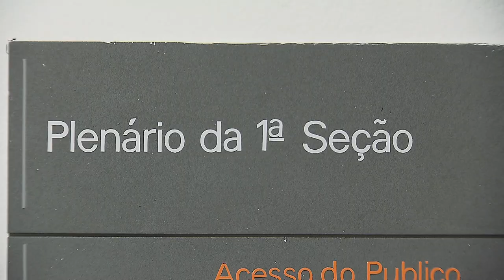Seção decidirá sobre dano moral e outras medidas judiciais contra excesso de peso em rodovias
A Primeira Seção do Superior Tribunal de Justiça (STJ) decidiu afetar os Recursos Especiais 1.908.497 e 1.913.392, ambos de relatoria da ministra Assusete Magalhães, para julgamento sob o rito dos repetitivos.

A questão submetida a julgamento está cadastrada como Tema 1.104 na base de dados do STJ e assim ementada: "Definir a possibilidade de imposição de tutela inibitória, bem como de responsabilização civil por danos materiais e morais coletivos causados pelo tráfego com excesso de peso em rodovias".
REsp 1908497
REsp 1913392